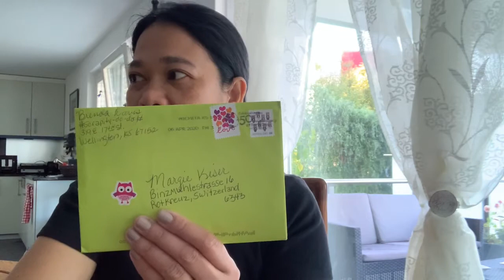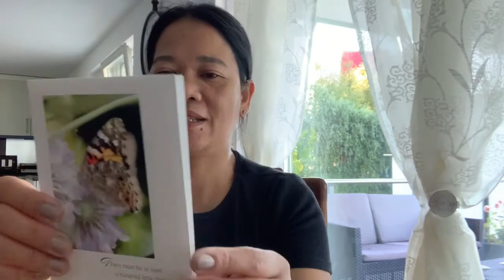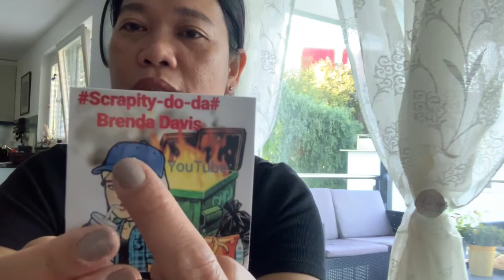I RECEIVED A GIFT CARD FROM A YOUTUBER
guys, i win a raffle draw and this is the price.
thank you Brenda Daves!